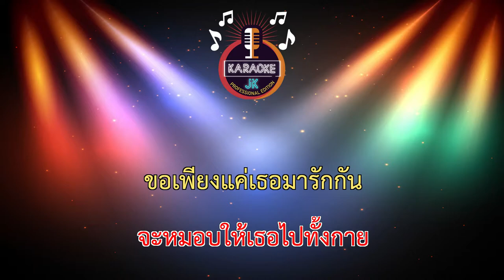เลิกคุยทั้งอำเภอ เพื่อเธอคนเดียว (125-Em) - ลิลลี่ ft.เก้า เกริกพล 【 Cover By คาราโอเกะดนตรีสด 】